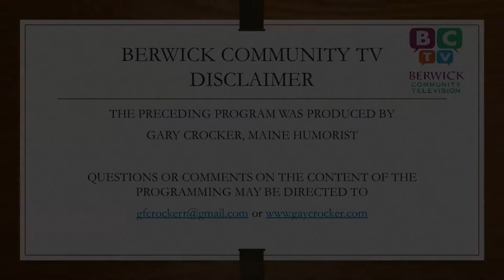Gary Crocker - Tales From West Gardiner, ME Day 9